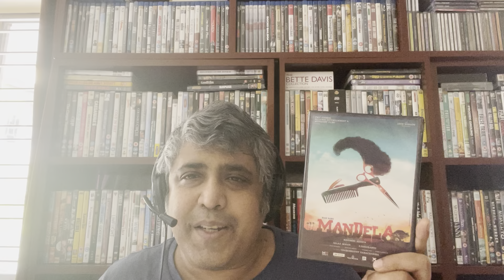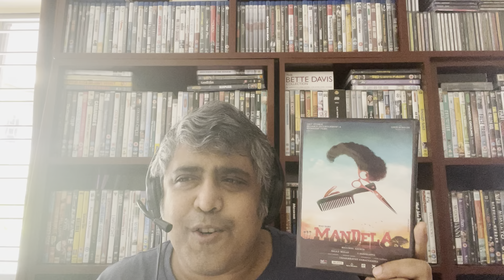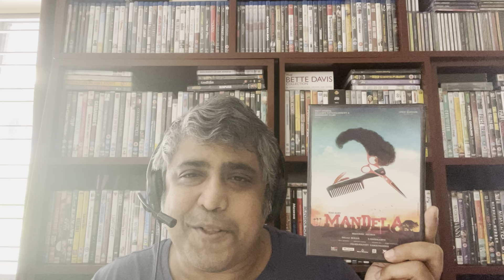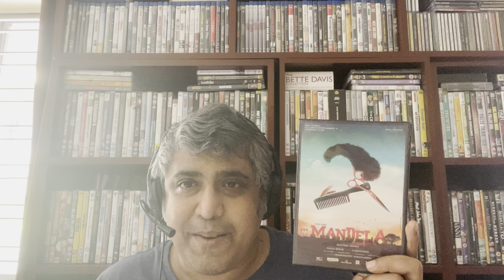EPISODE #32 - Best Regional from the South 2021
Pratik discusses 4 top films from South India in 2021